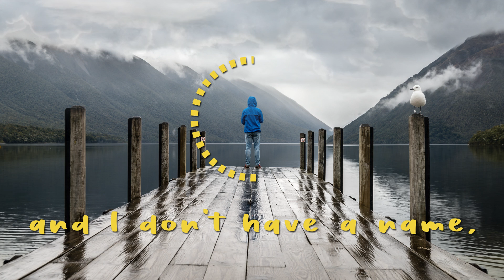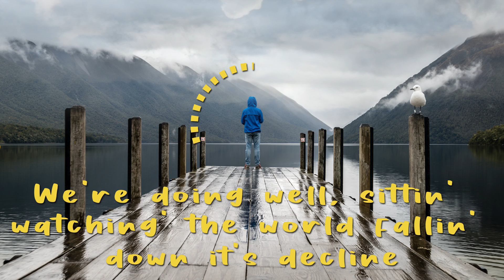Circles Lyrics // Mac Miller